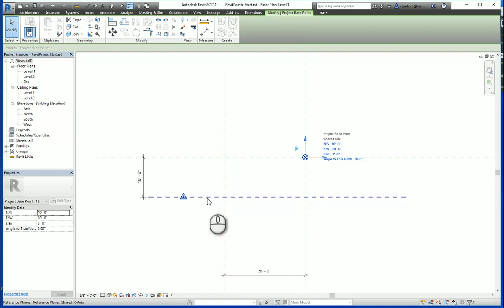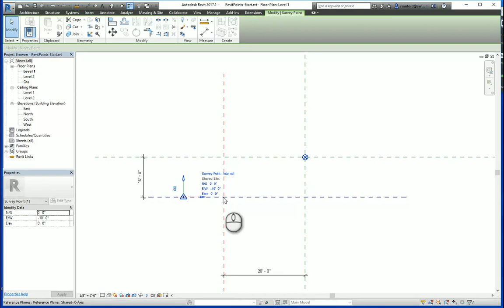Revit Points-04-Confirming the Point's Relationship to the Shared Coordinate System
The effects of moving the Project Base Point whether it's clipped or unclipped.